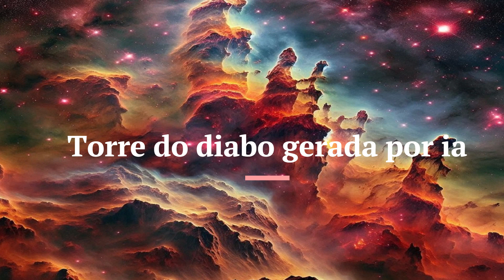DESCUBRA A FASCINANTE TORRE DO DIABO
Explore tudo sobre a Nebulosa Torre do Diabo, suas formações dramáticas e como é moldada por estrelas jovens. Descubra suas cores vibrantes e sua extensão no cosmos.